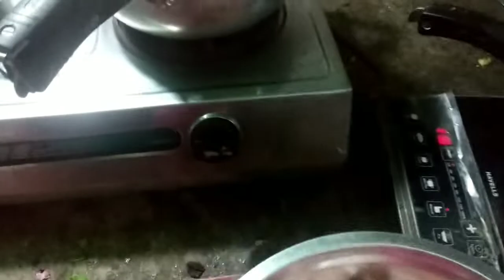different masala chicken kari